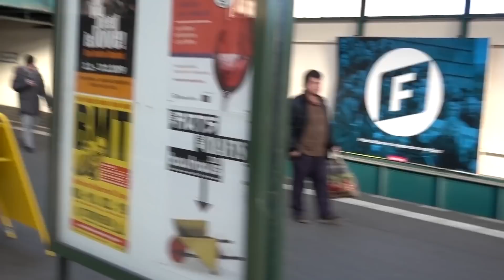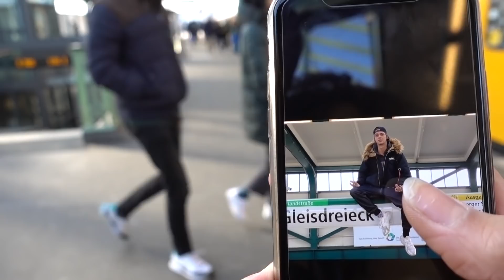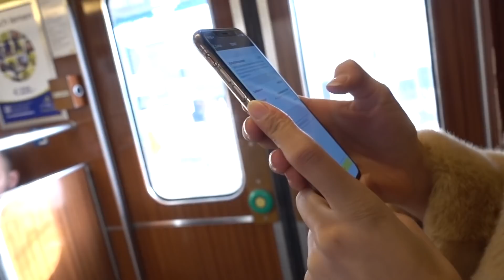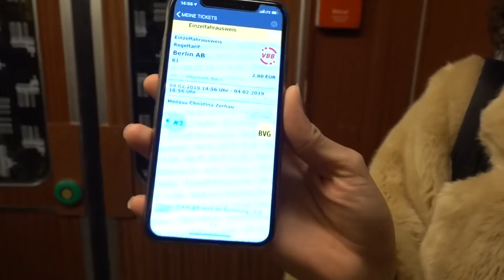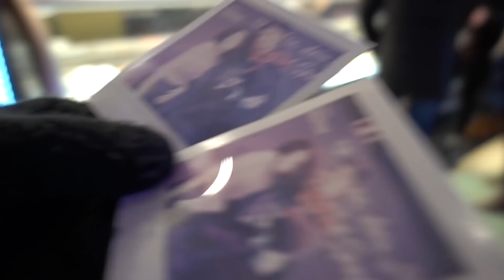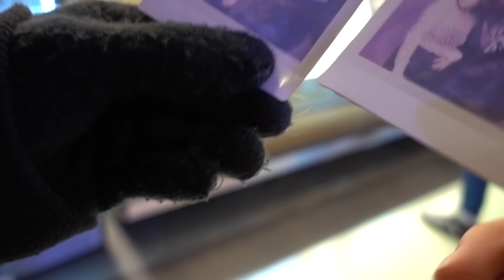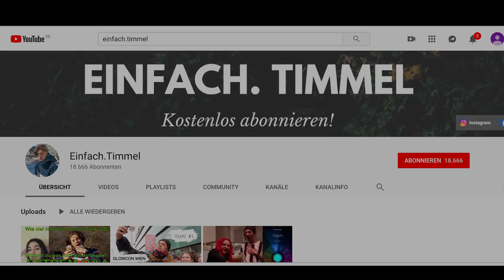Teil 1 | Wenn ich DU wäre..? | VLOG #5 Melissa Zerhau | Einfach.Timmel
Jetzt könnt ihr mir eure Vorschläge und Themen per WhatsApp schicken und wir werden eine noch engere Community werden!

Hier meine Youtube Family Phone Nummer:  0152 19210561

Speichert sie euch ein und wir werden in Zukunft viele coole und lustige Dinge zusammen planen!